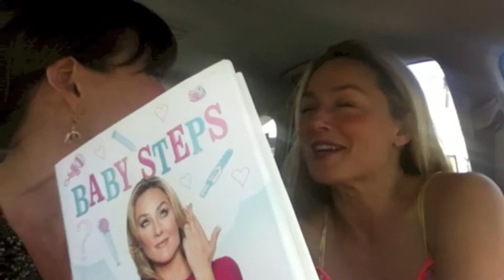Elisabeth Rohm Talks Infertility with Mommy Greenest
Actress Elisabeth Rohm is known for her directness. While starring in "Law & Order," "Heroes" and "The Client List," she plays tough women unafraid to speak out. She celebrates her curves in a Hollywood culture where thinner is considered better. I've known Elisabeth for a few years and have interviewed her several times, but I never thought we'd end up vlogging about infertility—in a Prius.